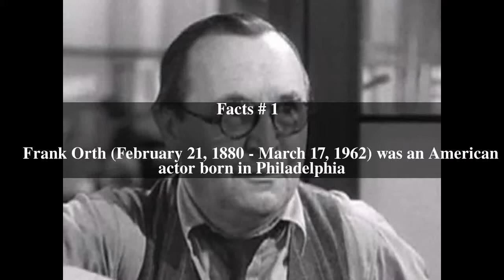Frank Orth Top # 12 Facts